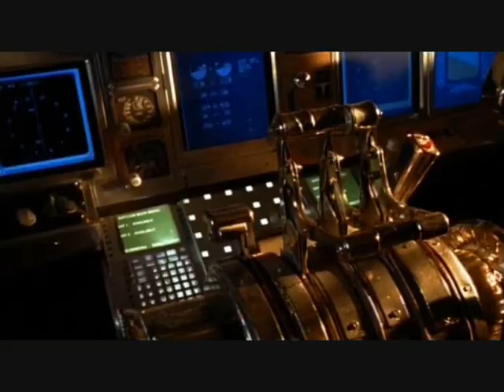Soul Plane - decollo dell' aereo truccato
il decollo nel b 747 truccato nel film soul plane pazzi in aereoplano